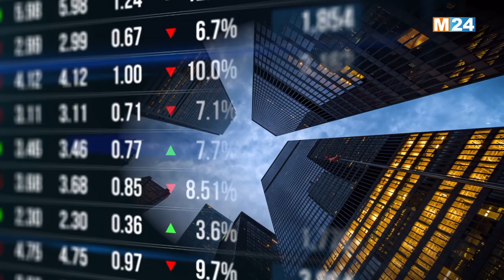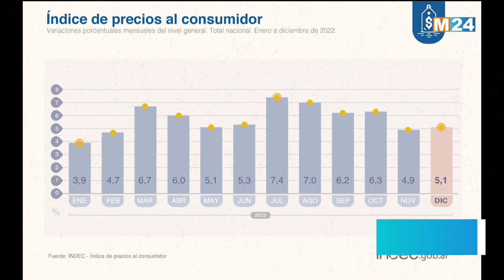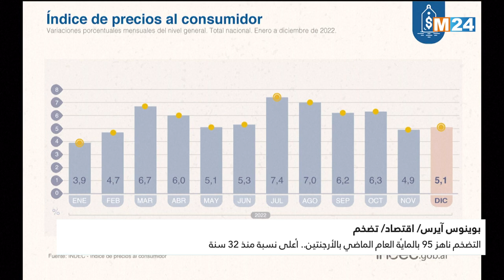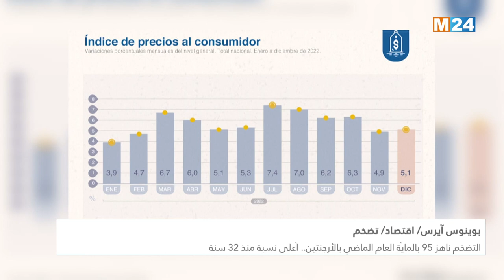النشرة الاقتصادية ليوم الجمعة 13 يناير 2023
.M24TV النشرة الاقتصادية ليوم الجمعة 13 يناير 2023 من تقديم حفصة أشباكو على

لمتابعتنا

لتحميل التطبيق